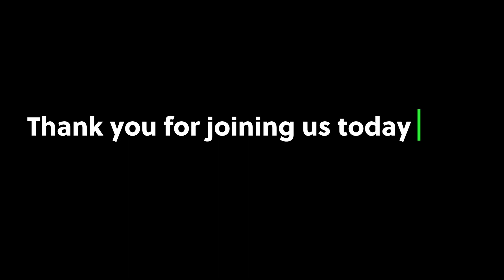Don't Hit When I Say Speak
Sunday September 6, 2020 PM Sermon from Pastor Twyla Johnson